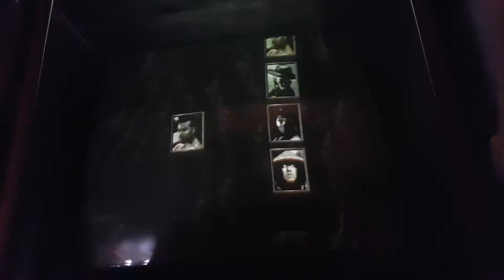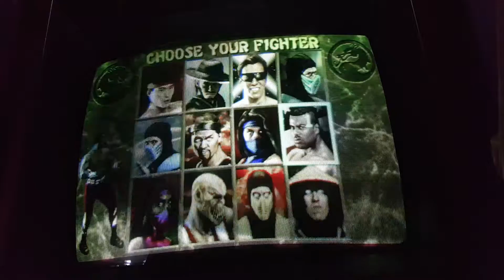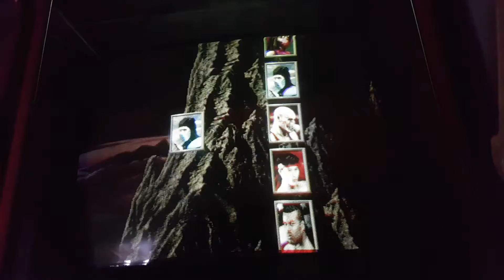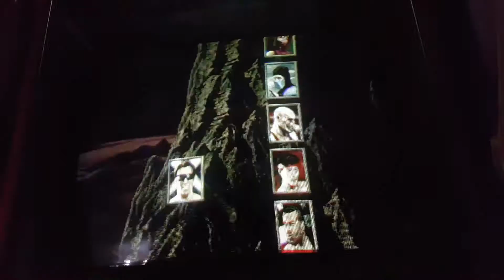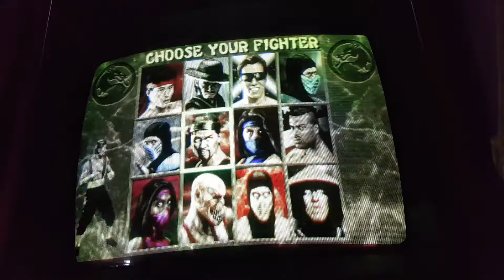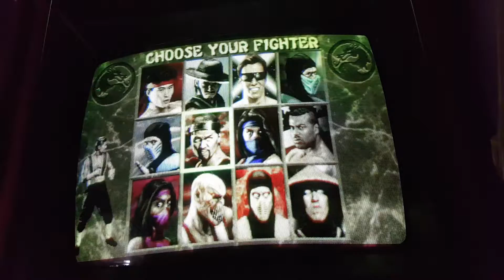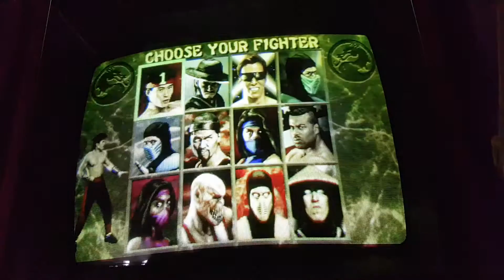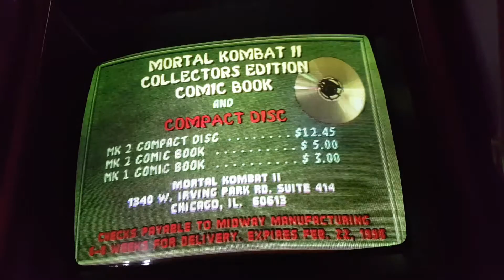Mortal Kombat 2 Arcade - Part 5 - Game Play [HD]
Hey everyone, welcome back to Top Tier Arcade!

In this video, we will be taking a look at the Mortal Kombat Arcade 2 - Part 5 - Game Play. We play a game  to see how far I get and to see if I can perform some combos, fatalities, pit fatalities and to check out my overall skills.

Visit my Google+ page: Top Tier Arcade

Check me out on KLOV Username: malaka143,

Find me on shoryuken.com Username: toptierarcade